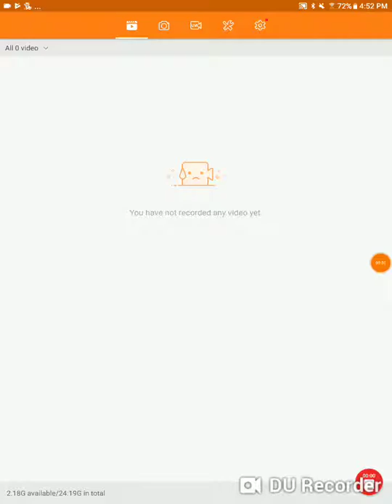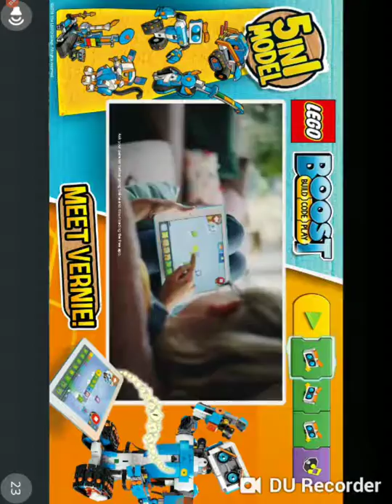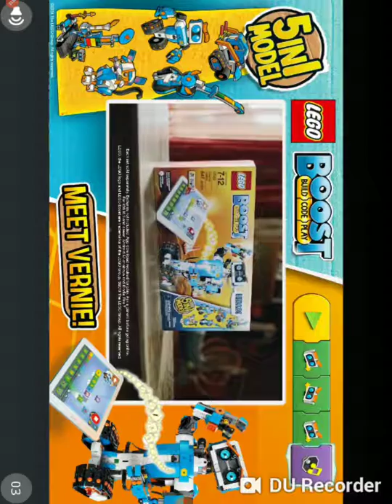My Talking Tom 2 - OVERVIEW!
Wow! Nice game of MyTalkingTom2 is on this channel!